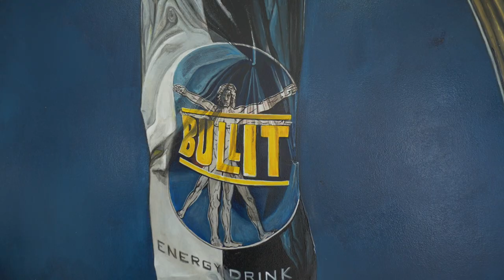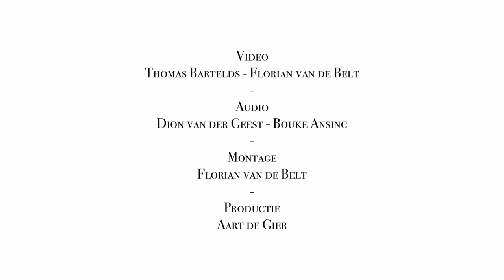Het Gilde Live // Vieve Brass - The Golyardes' Grounde (Malcolm Forsyth)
Deze week brengt het Gilde u live muziek vanuit een totaal nieuwe omgeving: Galerie Dennie Boxem! In de Galerie speelt live Vieve Brass met het stuk 'The Golyardes' Grounde van Malcolm Forsyth.

Trompet: Koen Ross, Sanne Kers
Hoorn: Marinka Kluiver
Trombone: Jeroen Ardesch
Tuba: Jasper Tuik

'Het Gilde'

Credits:
Audio: Dion van der Geest, Bouke Ansing
Video: Florian van de Belt, Thomas Bartelds
Productie: Aart de Gier